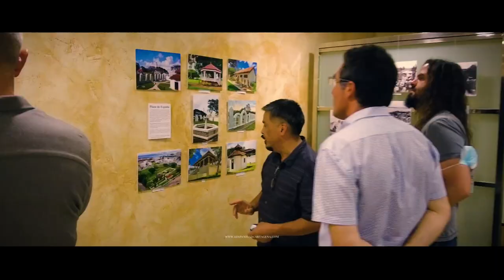Un viaje hacia la Hispanidad - Cartagena 2021